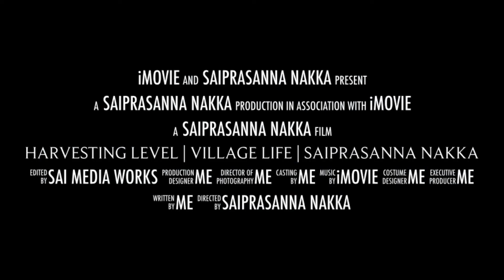Harvesting 🌾 Level | Village Life | Saiprasanna Nakka